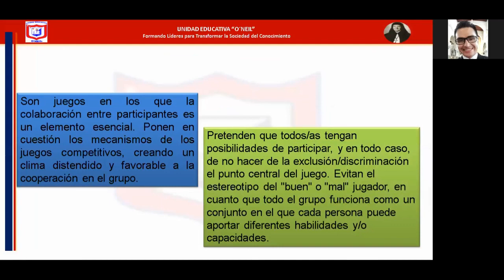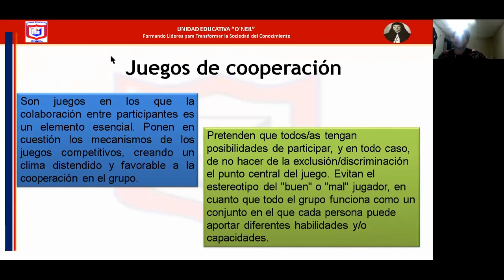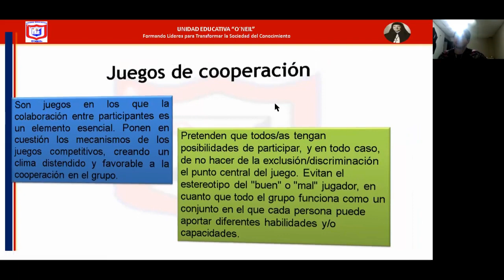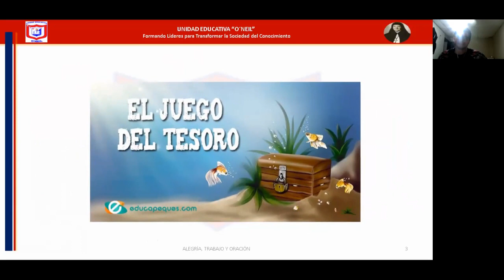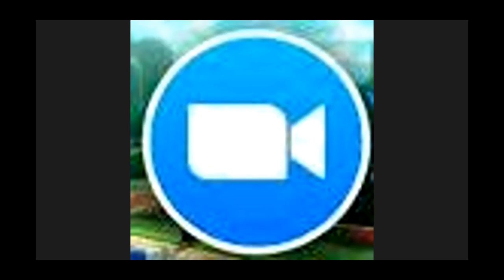EF 7MO 07/09/2020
EJERCICIOS AEROBICOS